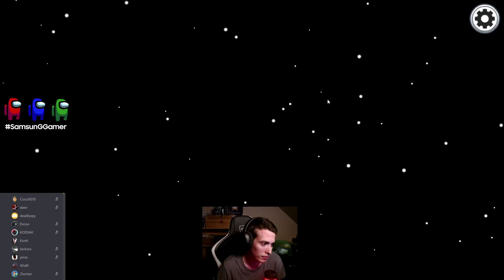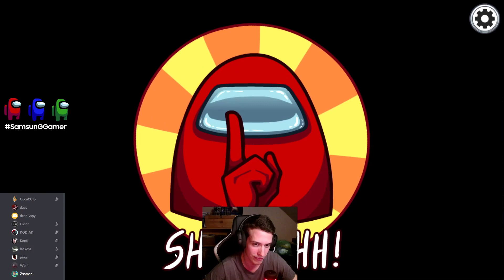Samsunggamer Among Us - Among Us